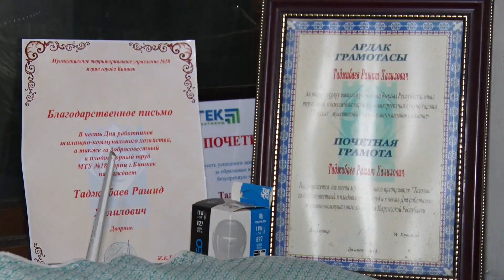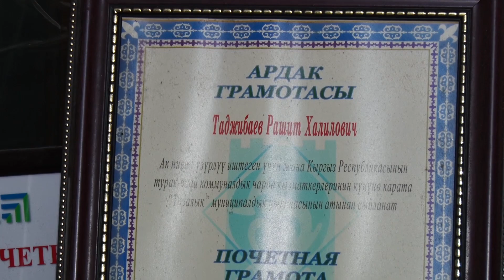ВЕЛОСИПЕДТИ ЗУУЛДАТА ТЕПКЕН 70 ЖАШТАГЫ РАШИТ АТА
ЖОЛ ЖЭЭГИНДЕГИ  ТАМЕКИНИН КАЛДЫКТАРЫН ТЕРИП ШЫПЫРЫП ЭСИБИЗ ООЙТ